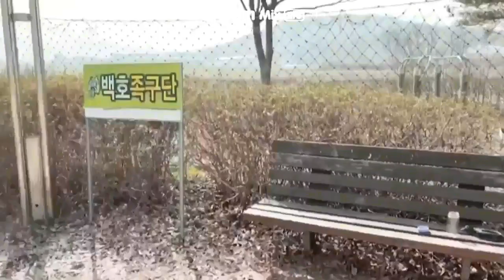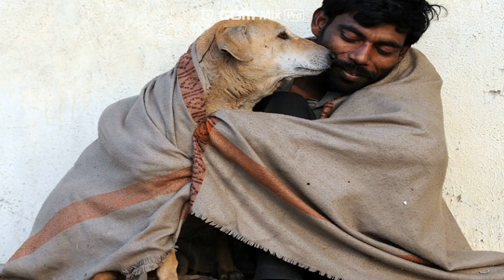인디아 거리의 개 이야기 / Story of Indian street dog.